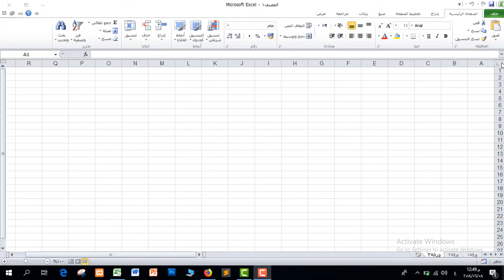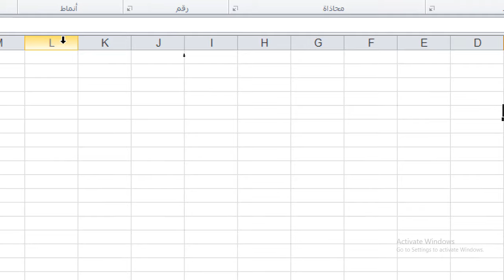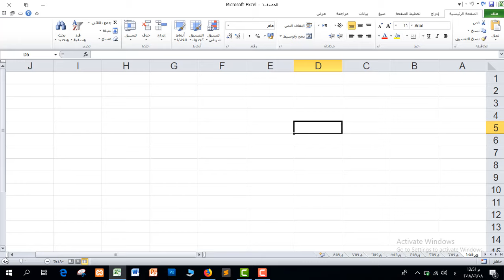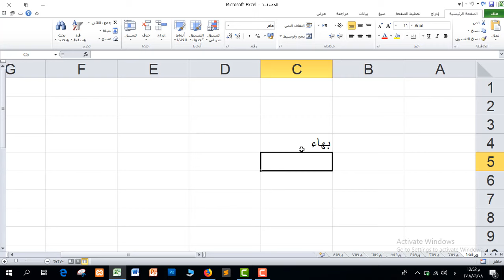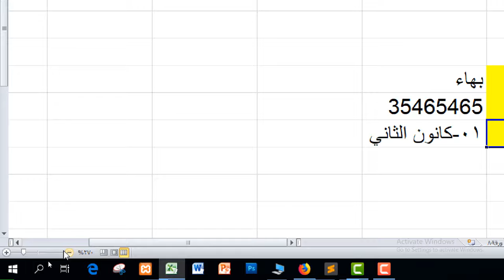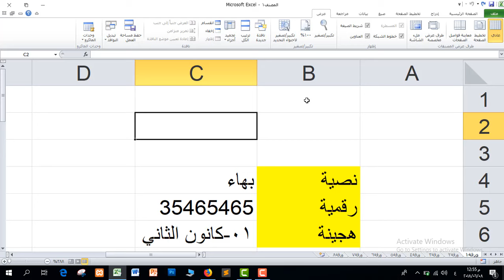كورس تعليم برنامج اكسل - المستوى الأول | المحاضرة 1 | ما هو برنامج Excel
طريقة الانضمام لمنصة عالم بهاء الاحترافي التعليمية